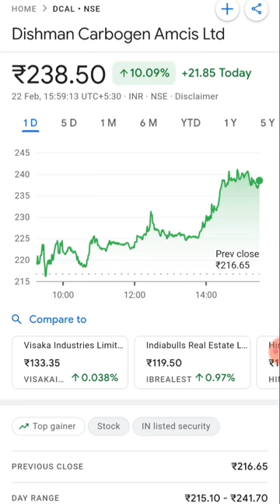DCAL NSE Share Dishman Carbogen Amcis Ltd travel love vlog minivlog explore religion